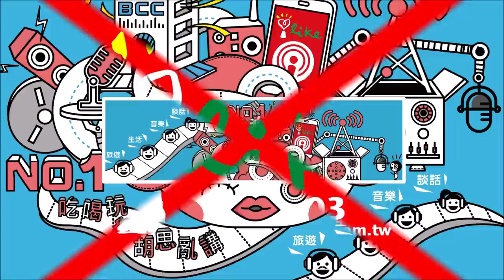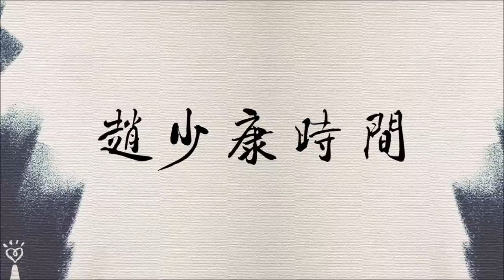2022.06.15【趙少康時間】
節目播出日期：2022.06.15（三），09:00-10:00

FM103.1 嘉義
FM107.3 埔里